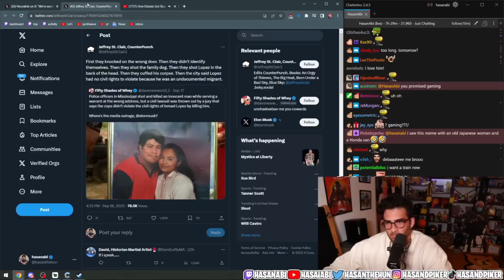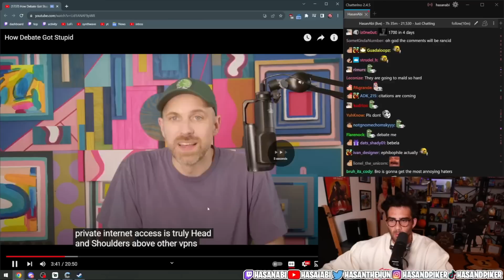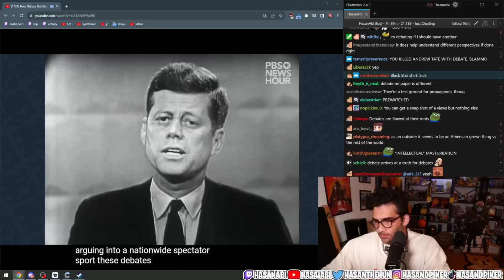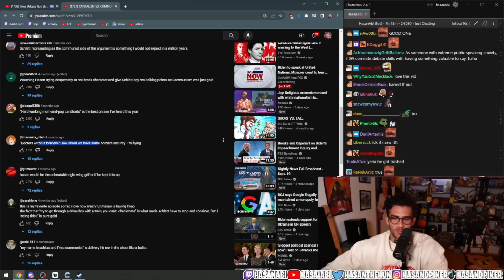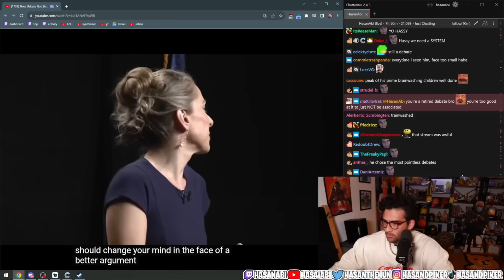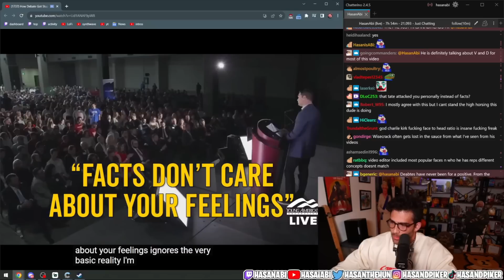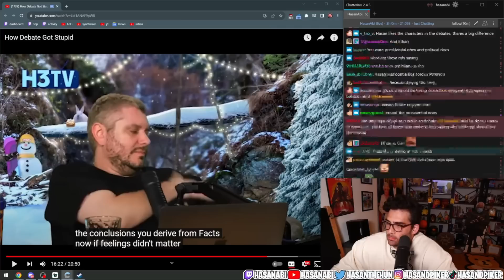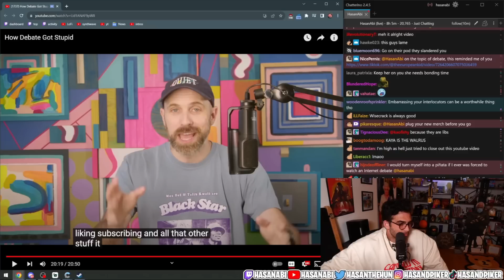HasanAbi reacts to Wisecrack | How Debate Got Stupid